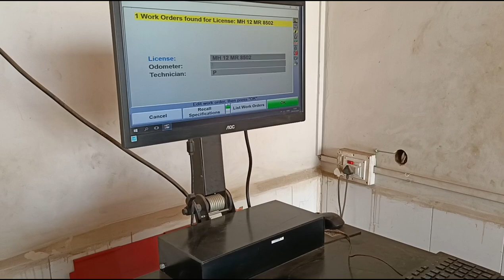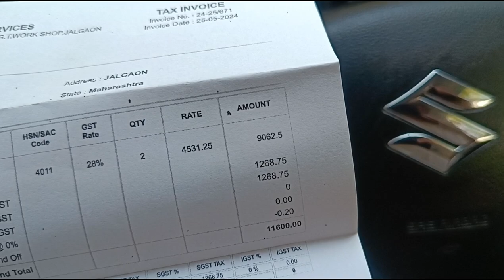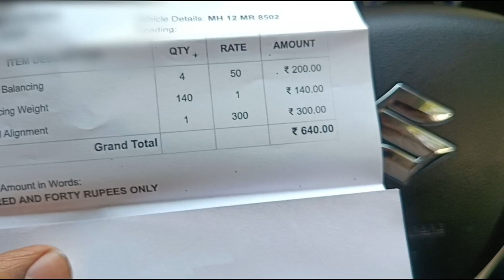GOT NEW VALUE FOR MONEY TYRES FOR MY CAR | 215/60R16 | S-CROSS | CEAT SECURADRIVE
🔴 Online Purchase link for this tyre =

tags ignore...